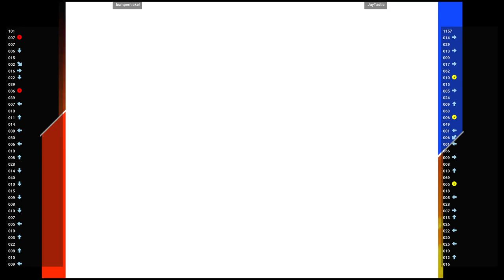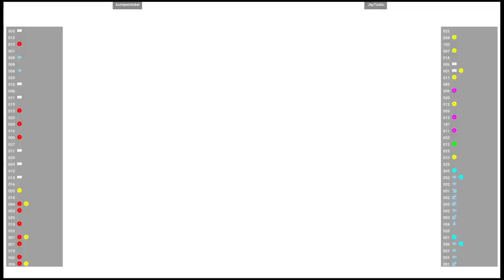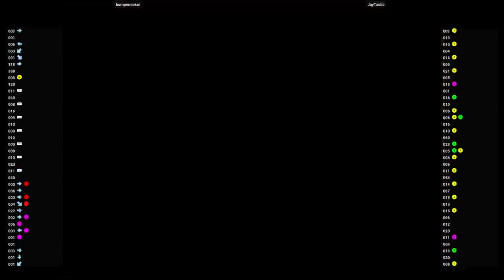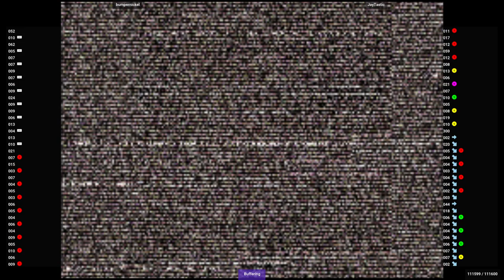CVS2 🕹 bumpernickel VS JayTastic